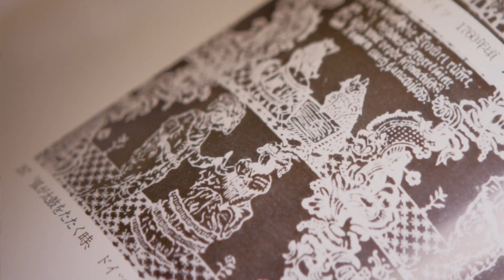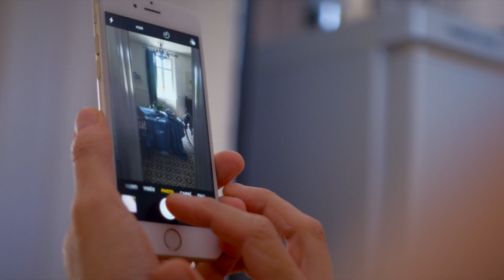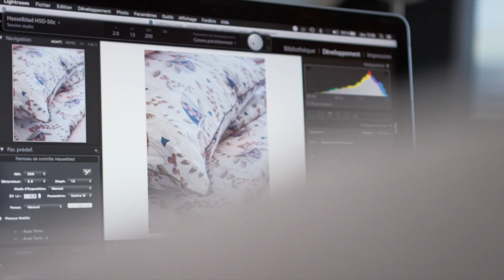Les mots de Martine, directrice artistique de la marque Alexandre Turpault.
Martine, directrice artistique, nous parle de Alexandre Turpault, la collection printemps été 2020.